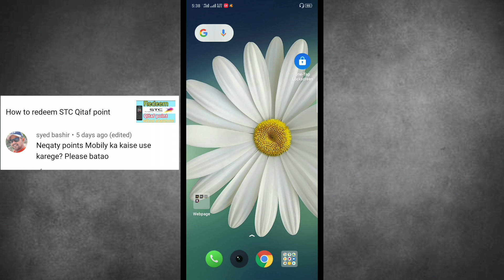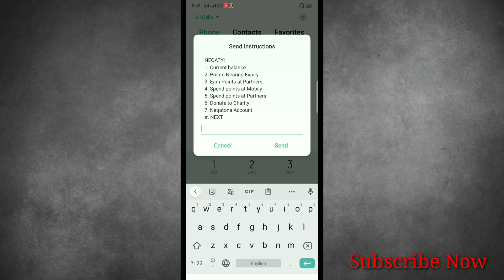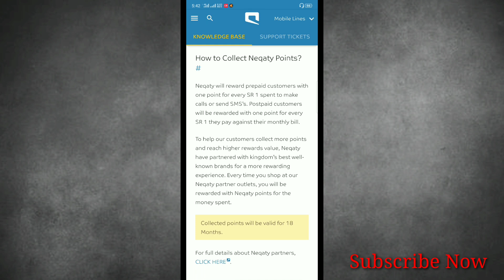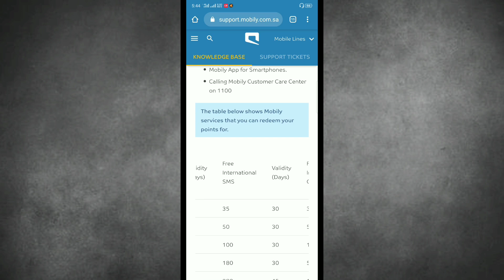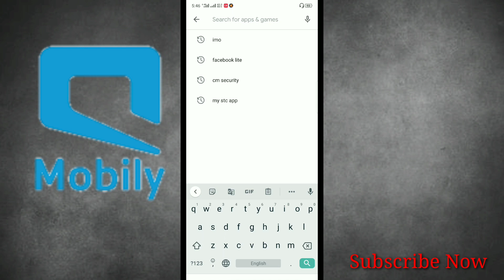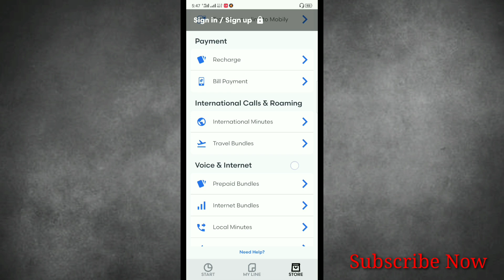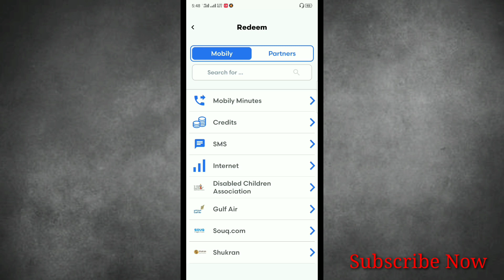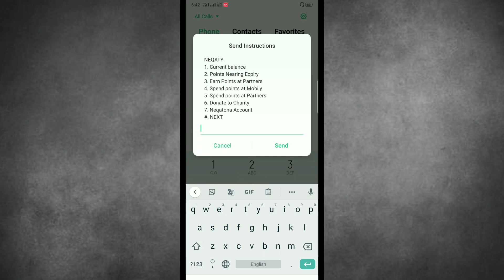How to Redeem Mobily Neqaty point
Redeem Mobily Neqaty Points without smartphone so simple dial *1100#
select my account & Neqaty following instruction.

Download Mobily apps

Remove IMO ads watch now.